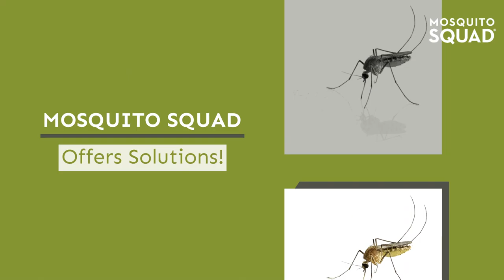Pest Control Huntington NY | Mosquito Control Huntington | Tick Control | Lanternfly Control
Trustworthy Huntington Pest Control for Mosquitoes, Ticks, and Spotted Lanternflies

Mosquito Control Huntington NY

Reducing the number of mosquitoes around your home also reduces your chances of being bitten by a mosquito. Why is mosquito bite prevention so important in Huntington? Because mosquitoes are not just annoying, they are capable of spreading potentially dangerous diseases to us and our pets. Trust Mosquito Squad of Long Island for all your Huntington mosquito control needs.

Huntington Tick Control

Much like their mosquito counterparts, ticks are potential disease spreaders. Ticks are plentiful in our region, and it is imperative that we keep our families protected. More and more families are choosing Mosquito Squad of Long Island for year-round tick control in Huntington. This includes barrier protection sprays from springtime through fall, and tick tubes in fall and winter.

Spotted Lanternfly Control Huntington

Spotted lanternflies are highly invasive, and their presence can be a harbinger of other insect invasions. That’s because their natural excretions, called honeydew, is highly attractive to bees and wasps. That’s not the only worry, however. Spotted lanternflies in New York can cause damage to our natural flora. As their honeydew excretions build up, fungi is apt to grow, causing damage to whatever they grow on. Trust Mosquito Squad of Long Island to help you get rid of spotted lanternflies in Huntington NY.

Don’t suffer mosquitoes, ticks, and lanternflies in Huntington. Call the trained pest control professionals at Mosquito Squad of Long Island.

Are mosquitoes bad in NY?

Are there lanternflies in NY?

Does tick control permanently eliminate ticks?

Can new landscaping materials have ticks?

How often should I have my yard sprayed for mosquitoes?